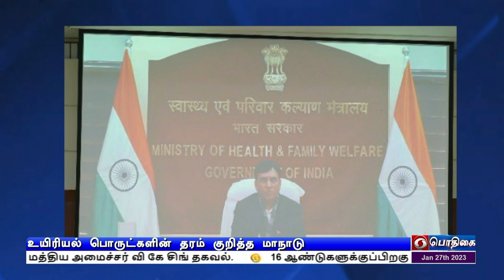மன்சுக் மாண்டவியா வேண்டுகோள்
மரபணு சிகிச்சை, ஸ்டெம்செல் சிகிச்சை உள்ளிட்ட புதிய பிரிவுகளில் கவனம் செலுத்த வேண்டும் - மருத்துவத்துறையினருக்கு மத்திய அமைச்சர் மன்சுக் மாண்டவியா வேண்டுகோள்.